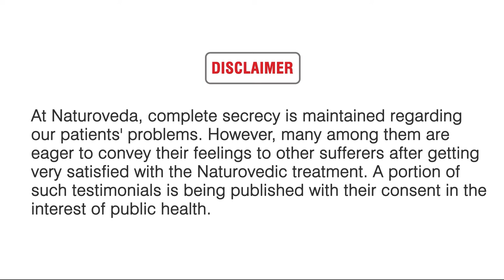My conditions of pcod Fibroadenoma have improved a lot.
Naturoveda Health World is known for its unique formulation and combination of Indian Medical Sciences like Ayurveda, Unani and Yoga. Nowadays, Natural therapies have the largest share in alternative treatment modalities than any other forms of treatment combined. These forms of treatment are without any known side effects and address the root cause of the ailments.

Naturoveda has been the pioneer in providing these natural therapies in the most scientific and patient-compatible manner for implementing complete health solutions without any harmful effects.